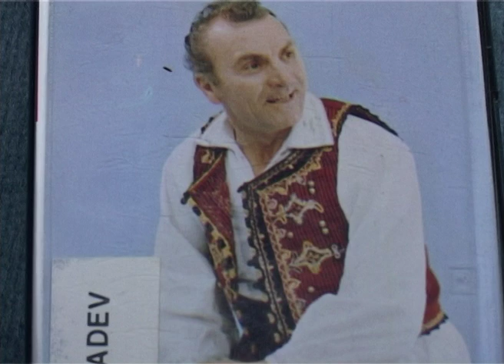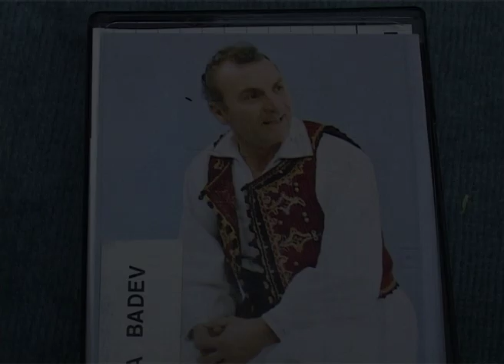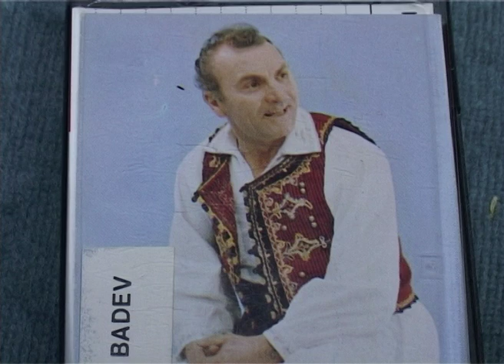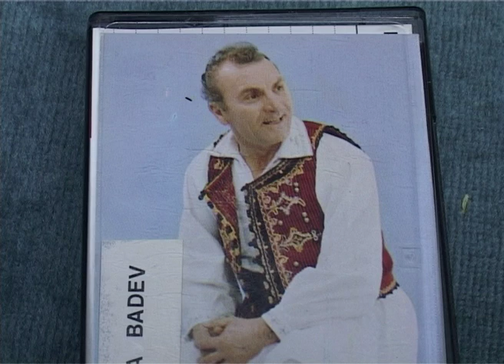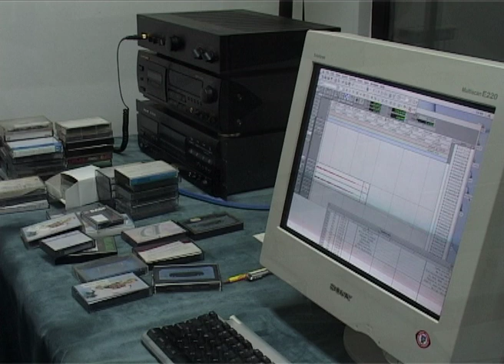BuzAr digitised folklore collections – Badev Collection: Nikola Badev singing Blaze tebe mori Mitro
Nikola Badev singing
Blaze tebe mori Mitro
with the Folk orchestra of
Macedonian Radio and TV